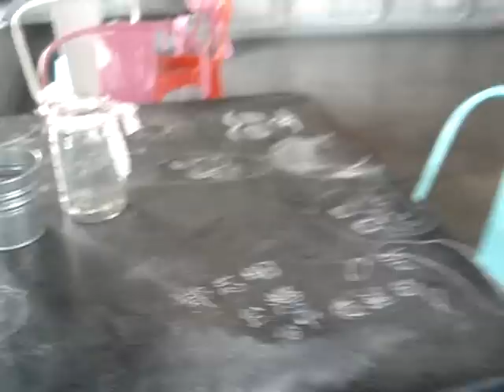17: Sister Favorites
In which Mallory and Karrine ask each other about some of their favorite things and enjoy some delicious crepes at The Awful Waffle.